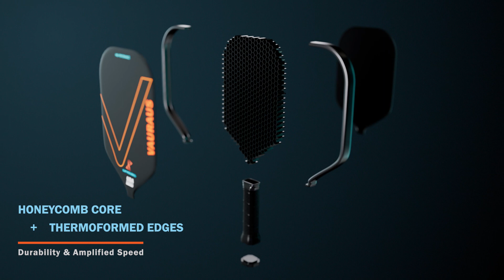VAURAUS Pickleball Paddle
Animation& Director : BABAK POUYA
Produced By : STUDIO 25(KABOKI Production House)